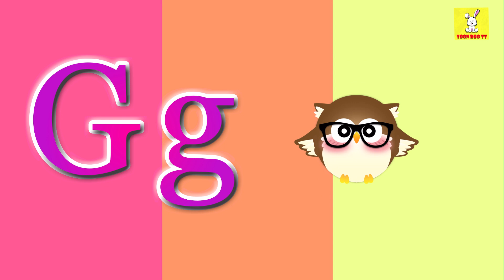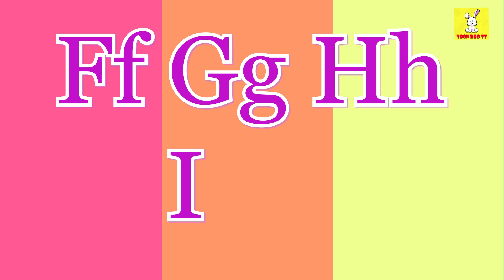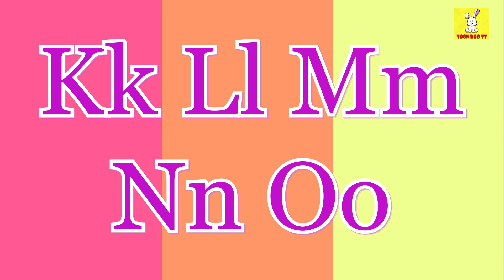ABC Phonic Song - Toddler Learning Video Songs, A for Apple, Nursery Rhymes, Alphabet Song for kids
abcsong
Toon Boo Tv is a kids YouTube channel featuring a range of fun and educational content for children. The channel is designed to engage and entertain kids, while also providing educational value and promoting learning.
The videos on the Toon Boo Tv channel feature colorful animations, lively music, and engaging storytelling, making them appealing and easy for kids to watch and follow. The channel covers a range of topics, including science, technology, math, history, and more, providing children with a wide range of learning opportunities.
One of the highlights of the Toon Boo Tv channel is its focus on hands-on activities and experiments, allowing children to explore and learn in a hands-on way. The channel also features fun songs and rhymes that teach children about letters, numbers, and other important concepts